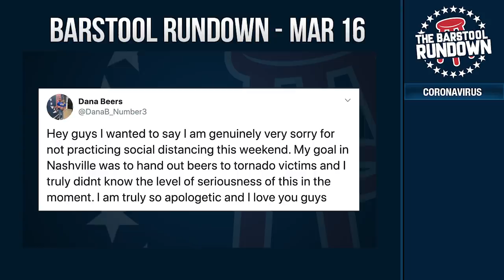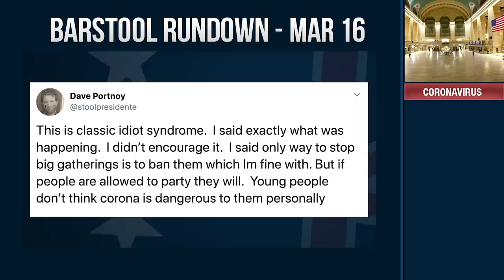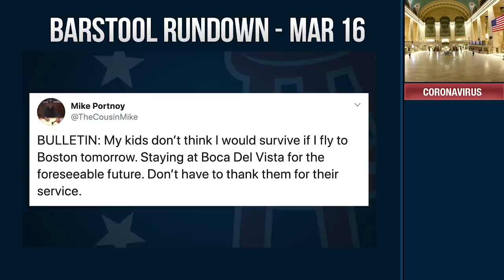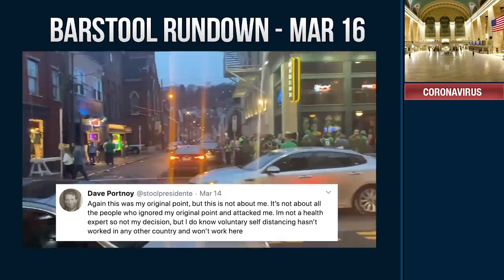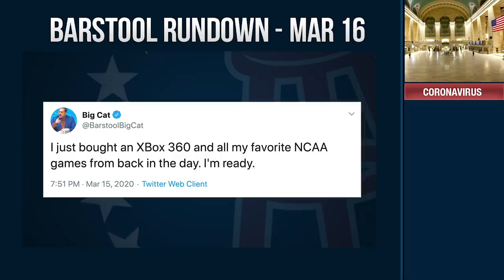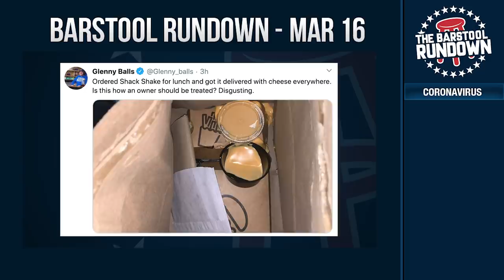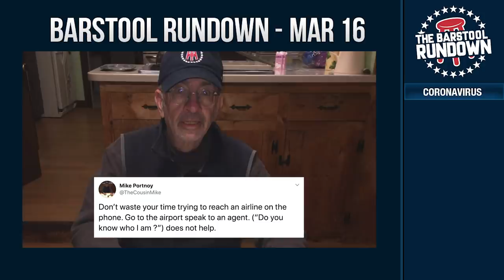Big Cat Prepares with $600 Worth of Old Video Games, Dave with Cheez-Its - March 16, 2020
On today’s Barstool Rundown, El Pres, Glennyballs, and Big Cat discuss the world being cancelled from coronavirus, Glenny’s hot tips on Shake Shack stocks, Pres’ tweets about Boston’s social scene not shutting down over the weekend, and ways to cope with quarantined, sports-less living.